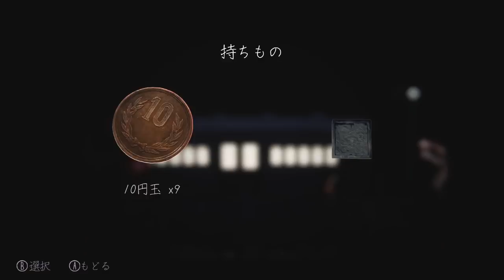【実況】YUMENIKKI -DREAM DIARY-をゆめにっき老害ファンが遊ぶ 02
トクト君とバトる回。